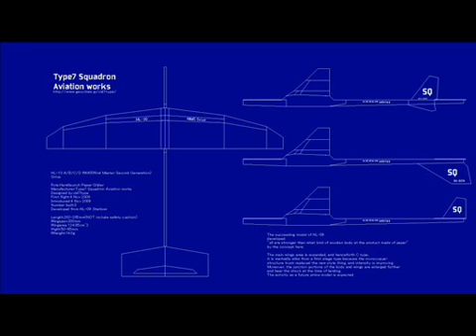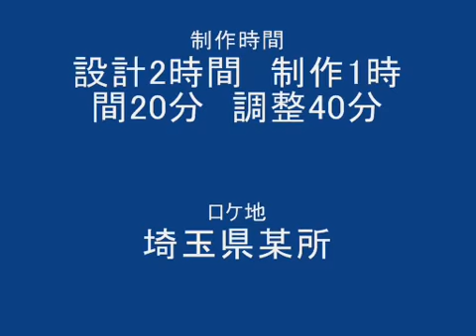Mｙ Own Paperglider Flｙ over 30seconds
使用機種はXCL-17 Kestrel #00
30秒以上の滑空を録画できました。